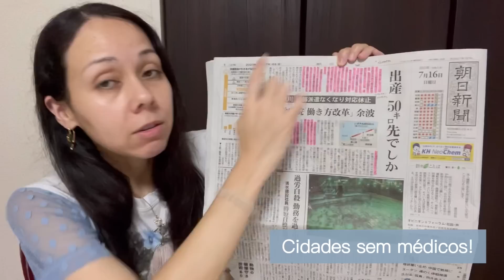Falta de médicos no Japão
Tradução LB
Trabalhamos com tradução de documentos e assessoria para a comunidade brasileira!